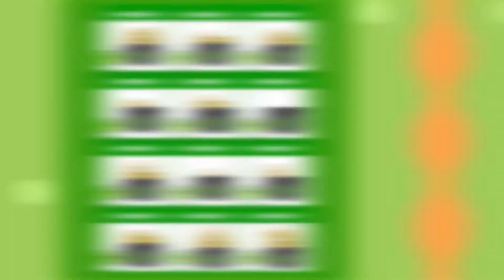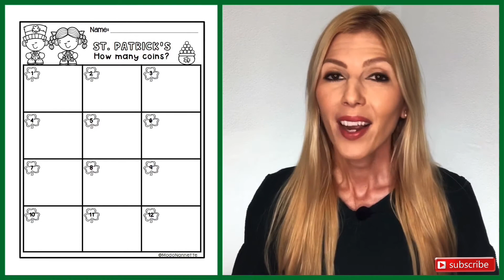🍀 APRENDEMOS a CONTAR, ESCRIBIR y DELETREAR los NÚMEROS del 1 al 10 en ST. PATRICK'S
Una actividad súper original para apreder los números contando monedas. Puedes adaptarlo a niños de distintas edades, incluso para los que aún no saben escribir.

Te cuento TODOS los tips.
👇🏼 REVISA AQUÍ  👇🏼

0:00 Te cuento todo lo que incluye.
0:56 Ideas sobre cómo utilizo los flashcards.
1:49 Juego para los más pequeños que aprenden a escribir los números.
3:17 ¿Cómo usarlo como hoja de trabajo?
3:37 Juego para los más niños que aprenden a deletrear los números.
4:00 ¿Cómo adaptarlo para los niños que aún no saben escribir?
4:50 ¿Cómo usarlo como hoja de trabajo?
5:13 ¿Cómo introducir estructuras gramaticales con este juego?
6:00 ¿Cómo conseguir este recurso?
¡Me encantaría saber cómo te fue con estas actividades!